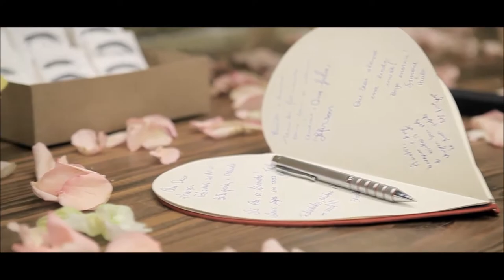Trailer Casamento Priscila e Leandro - 18-09-2016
"Melhor é serem dois do que um, porque têm melhor paga de seu trabalho. Por que se caírem, um levanta o companheiro; ai, porém, do que estiver só; pois, caindo, não haverá quem o levante. Também, se dois dormirem juntos, eles se aquentarão; mas um só, como se aquentará? Se alguém quiser prevalecer contra um, os dois lhe resistirão; o cordão de três dobras não se rebenta com facilidade." Eclesiastes 4:9-12

Resumo do que aconteceu no nosso grande dia!
Muito gratos a Deus e a todos os envolvidos por ajudar a tornar em realidade o nosso sonho.

Produzido por Record Produções.
Música 1: Something Beautiful (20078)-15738 - Tim Halperin
Música 2: This Could Be Love (TV Inst)-22113 - Oh Gravity
Música grupo ensaiando: Autor da Vida - Vocal Livre